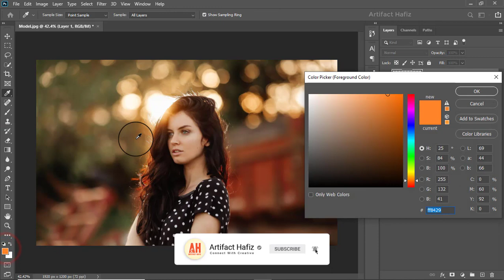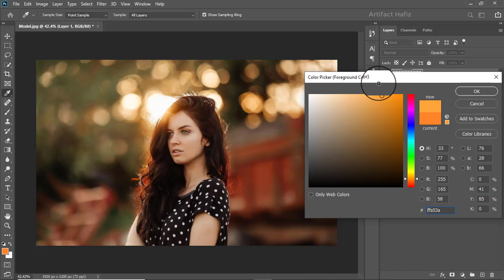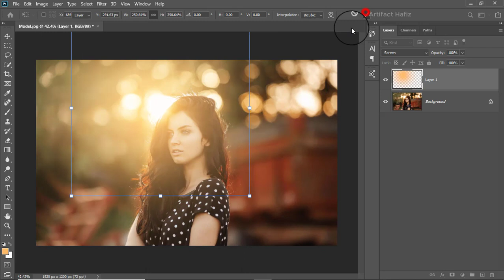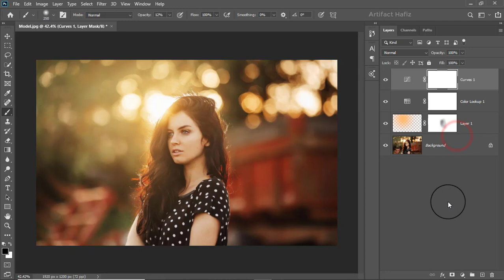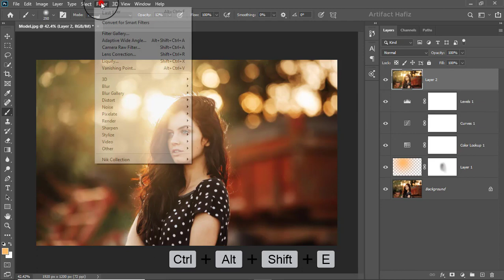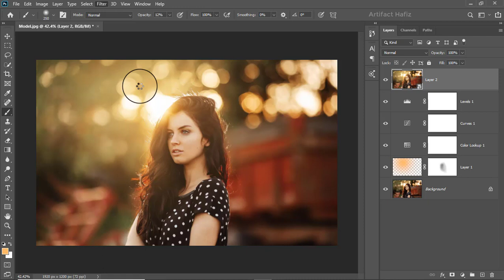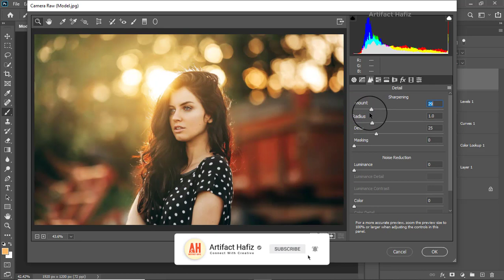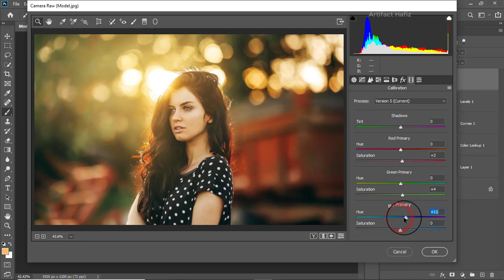Outstanding Light Effect: Photoshop Tutorial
Hello Viewers,
Here I will show Outstanding Light Effect: Photoshop Tutorial.

Skype: rakibhafiz
Follow me on